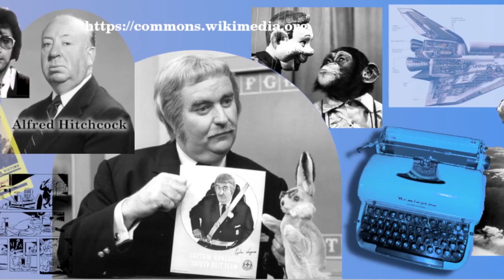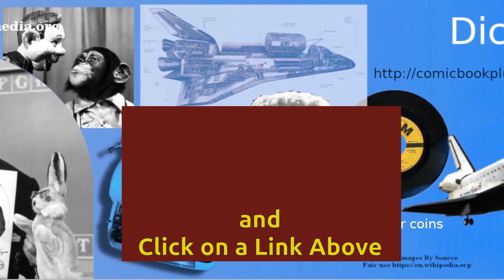COLLAGE ART | Synfig Studio | Kdenlive | Gimp | Totally Insane Art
This Collage Art video was created using Synfig Studio, Kdenlive and Gimp image processor by Totally Insane Art.
The entire video process including thumbnails was created with free Open Source software. Software cost should never be a limit on your creative journey.

Computer Specs for Creating  the Videos ( low end )
Operating System Ubuntu 18.04.3 LTS  18.04 Bionic Beaver
Motherboard: EMX-A55GT-iCafe - Emaxx Technology.,Ltd
BIOS:  vendor: American Megatrends Inc.
RAM: Ramsta - size: 8GiB - DIMM DDR3 1600 MHz-1600Mhz -4G
CPU Dual Core: AMD A4-3400 APU with Radeon(tm) HD Graphics
Advanced Micro Devices [AMD] version: AMD A4-3400 APU with Radeon(tm) HD Graphics size: 2700MHz
Video:  VGA compatible controller - AMD/ATI Sumo [Radeon HD 6410D]
usb:1  Draw Pad: Bamboo - product: CTL-460 - Wacom Co.,Ltd.
usb:2  Description: Audio product: Logitech USB Headset H340
usb:3  Webcam HP 3100